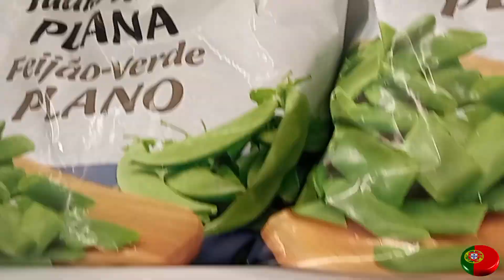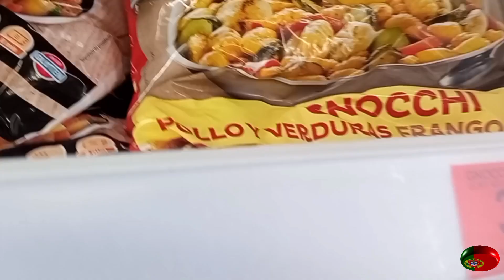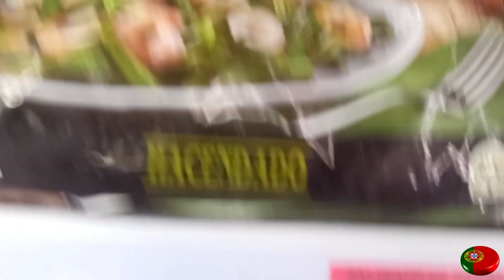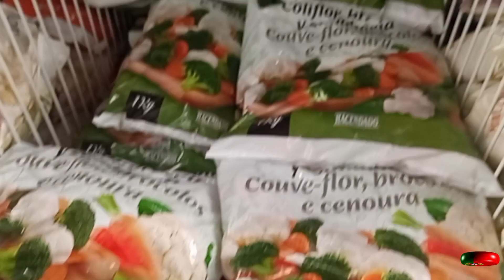CONGELADAS DO MERCADONA /PORTUGAL 🇵🇹